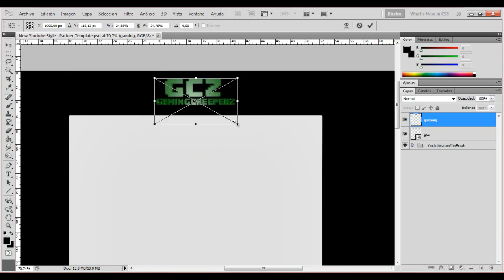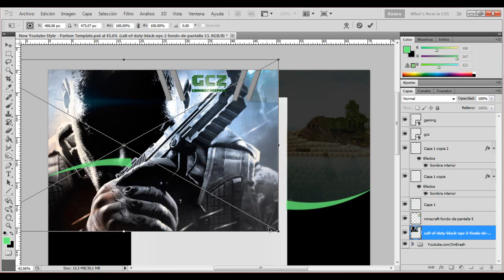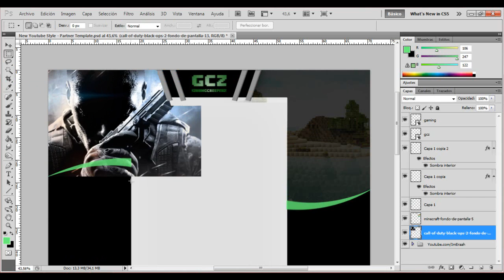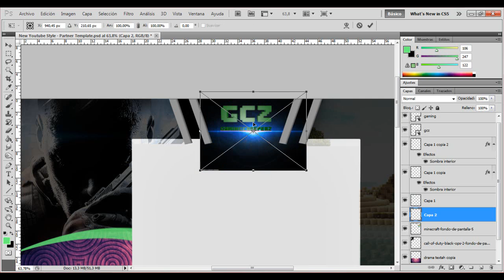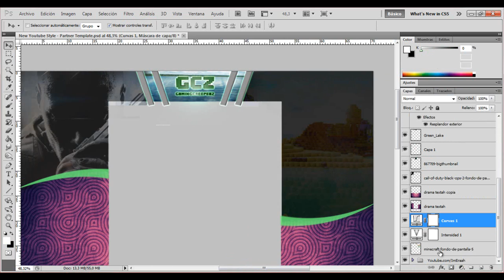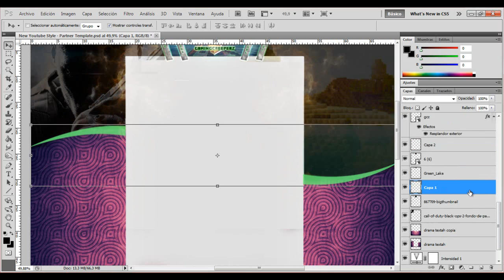Speed Art | GamingCreeperz